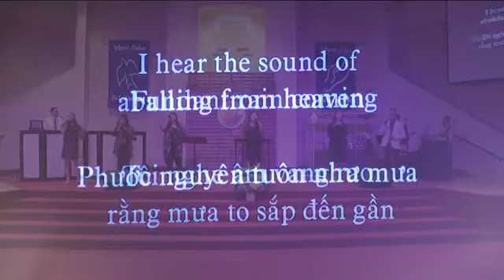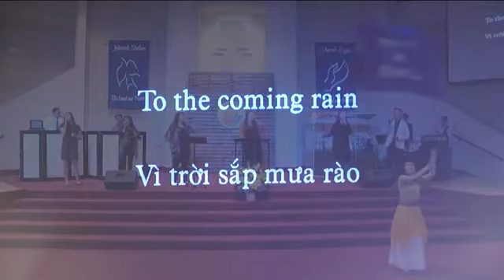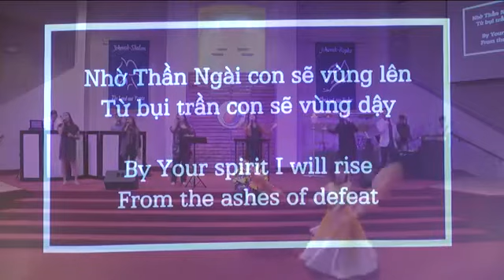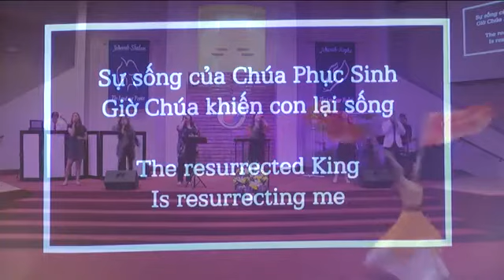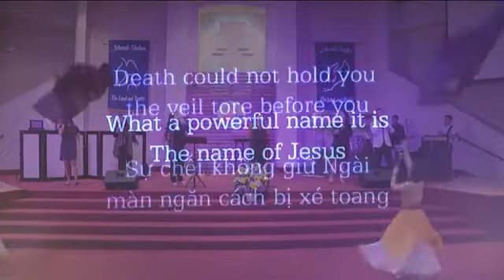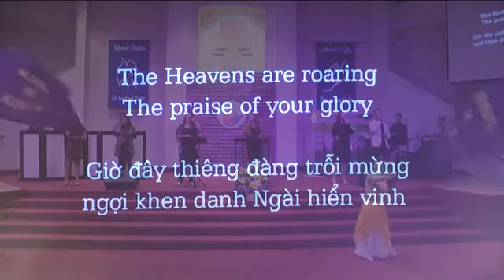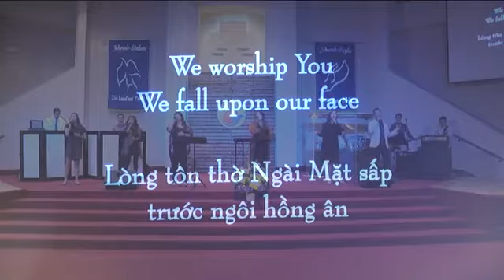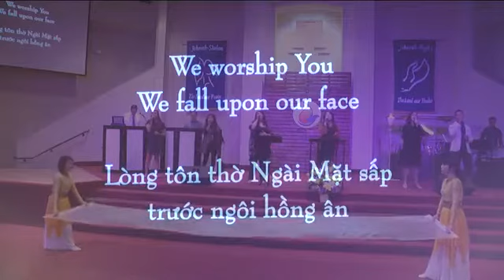Oct-01-17 - Sống để làm một sự khác biệt - Living to make a difference